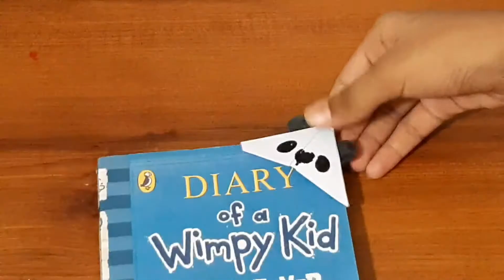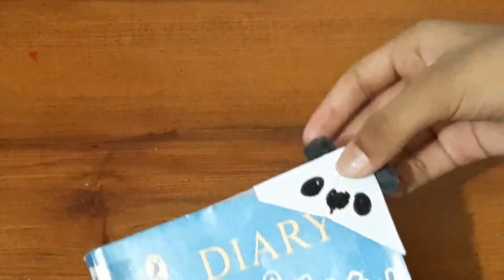No glue No scissors, paper bookmark | paper craft